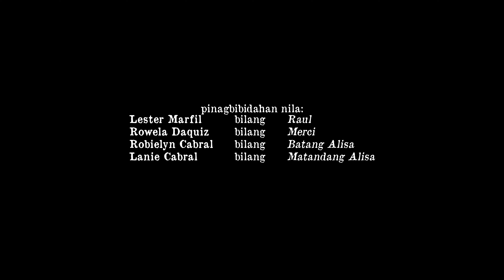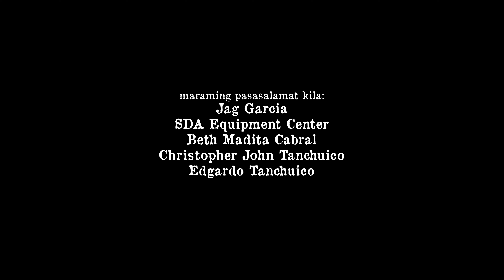Siya na Walang Lapida (Maikling Pelikula)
• panunulat at direksyon nina: Yuuka Tanaka at Patrick Tanchuico
• sinematograpiya, ilaw at edit ni: Patrick Tanchuico
• disenyong pamproduskyon at kulay ni: Yuuka Tanaka
• clapper at logger: Poleen Tanchuico
• boom operator: Ogie Vizcarra
• location sound recordist: Yuuka Tanaka
• setmen: Henry Cabral, Milagros Reyes at Lyzamarie Cervantes
• crafty: Aurelia Cabral, Milagros Reyes at Ogie Vizcarra

pinagbibidahan nina:
Lester Marfil bilang Raul
Rowela Daquiz bilang Merci
Robielyn Cabral bilang Batang Alisa
Lanie Cabral bilang Matandang Alisa
Jeric Novero Deniega bilang Lalake 1
Eugene Bernardino Enrile bilang Lalake 2
John Charles Florendo bilang Lalake 3

maraming pasasalamat kila:
Mr. Jag Garcia
SDA Equipment Center
Beth Cabral Tanaka
Cee-jay Tanchuico
Edgardo Tanchuico